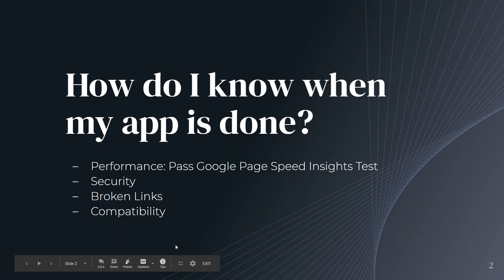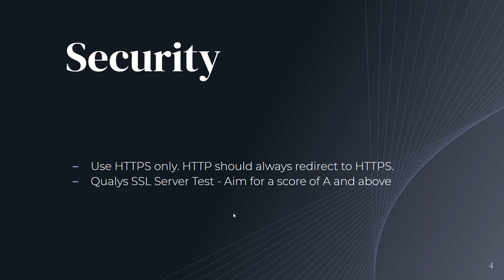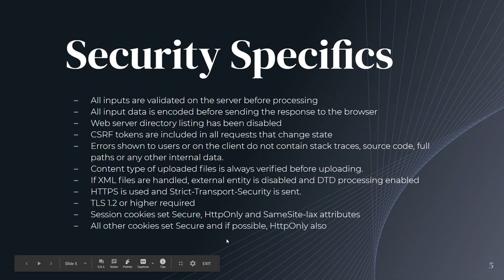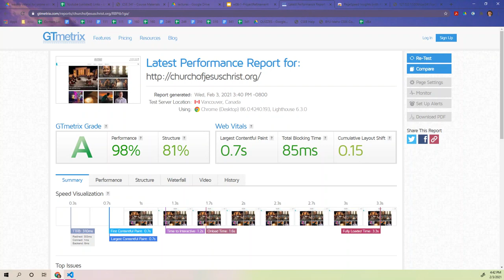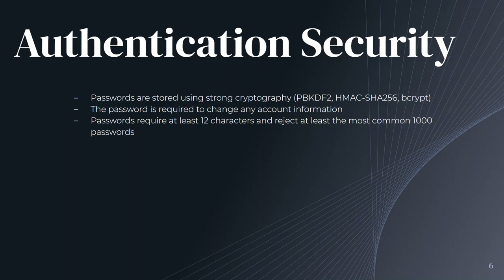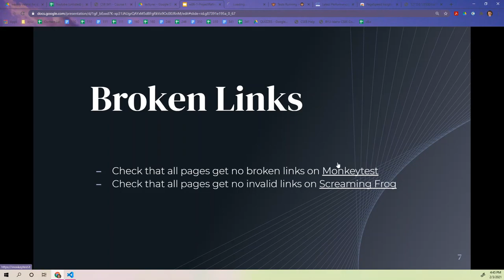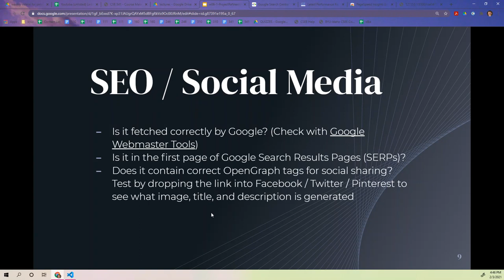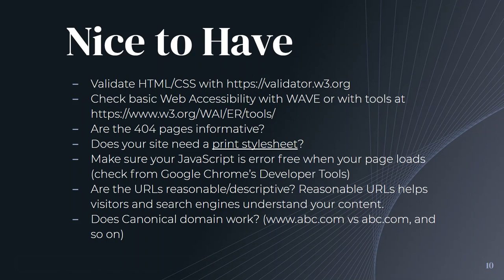CSE341 onlineVideo lesson06